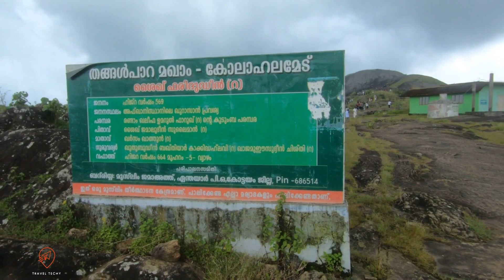BEST PLACES TO VISIT VAGAMON IN 1 DAY-JEEP SAFARI|THINGS TO DOIN VAGAMON|VAGAMON IN CORONATIME|EP #2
Best places to visit vagamon in one day Jeep Safari
1) PALOZHUKUMPARA WATERFALLS
                                           A waterfall that looks like a flow of milk!  Palozhukumpara Waterfalls 6-7 km from the barren hills of Vagamon gives out a very scenic view.
2) PINE FOREST
                 A popular shooting spot for movie makers, this sparse wood is originally a manmade one. Created during the British Raj, the forest still stands overlookinf the enchanting valley.
3) VAGAMON MEADOWS
                                 The lush greenery and scenic views of Vagamon Meadows will leave you spellbound. The misty hills with a charm of its own offers peace amidst it all.
4) THANGAL PARA
             Although recognized as a place of pilgrim, Thangalpara is one of the most beautiful Vagamon places to visit. Thangalpara, as the name goes refers to a huge rock that sits at the edge of a precipice that was once the resting place of the Hasrath Sheikh Fariduddin Baba, a revered Sufi Saint.

For jeep safari
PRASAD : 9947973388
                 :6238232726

_____Our Channel___

1) GoPro Hero 8 Black Bundle Pack
2) Tripod for Camera
3) Dslr Nikon D3400
4) GoPro Dual Battery Charger
5) Rode Wireless Go Mic for Camera
6) Car Mobile Holder